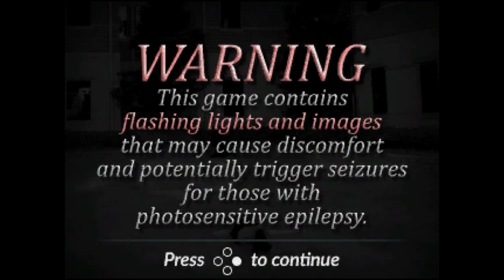Horror Bundle - 3 in 1 - Nintendo Switch gameplay No Commentary Non-Steam